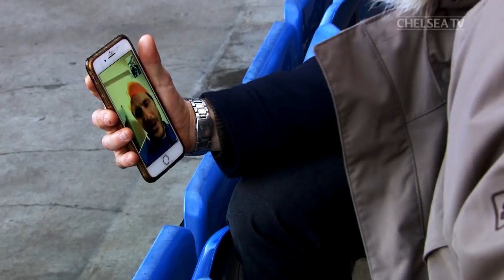Exclusive Player Christmas Lunch & Is Gary Cahill The Nicest Man In Football?